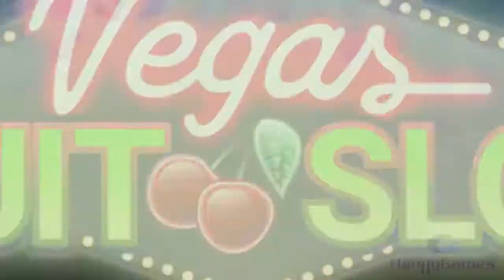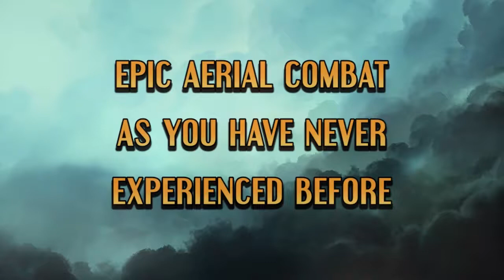HandyGames New Year Medley 2015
Happy New Year! 2014 was rockin, thanks for being part of it!